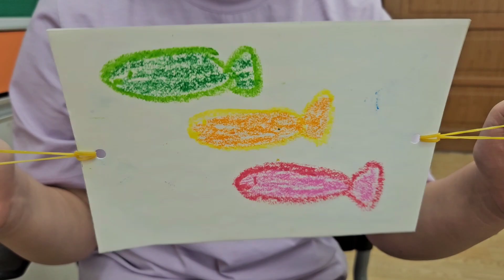[교육자료] 소마트로프